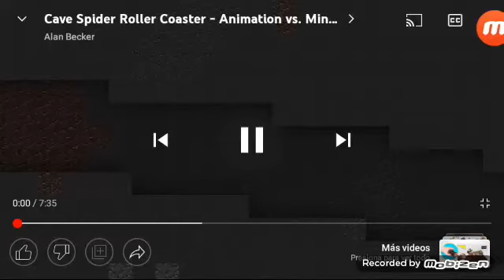animation vs minecraft level 21